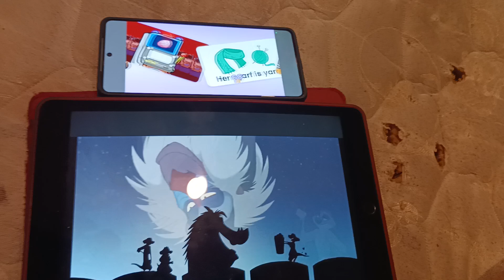Alphablock W Crying